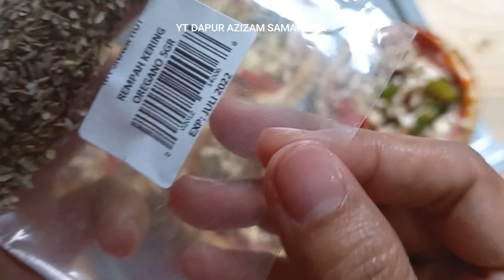RESEP PIZZA MINI UNTUK JUALAN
YT DAPUR AZIZAM SAMARINDA
130 gr susu cair
1/2 sdm ragi
2 sdm gulpas
1 butir telur
250 tepung protin
1/8 sdt garam
1 sdm butter

✅3 pengaturan api (api atas, api bawah, api atas-bawah)
✅teknologi Diamond Cavity
✅Timer, Lampu
✅watt mulai dari 350 watt
✅Lebar: 31 cm , Kedalaman: 26, Tinggi: 21 cm
✅Ukuran Loyang Maksimal 24 x 24 cm